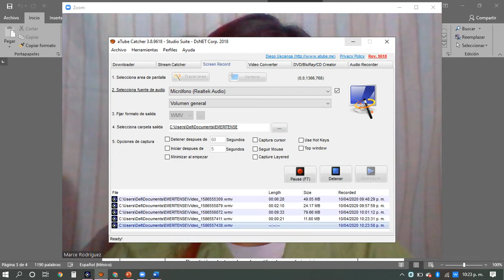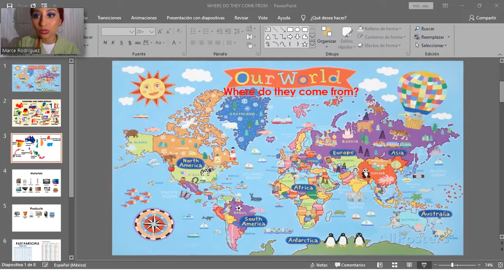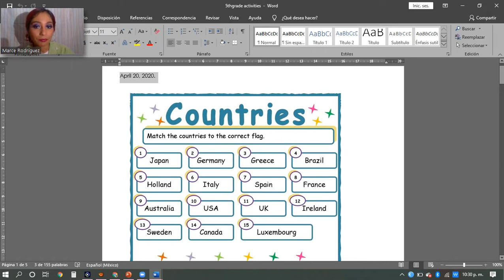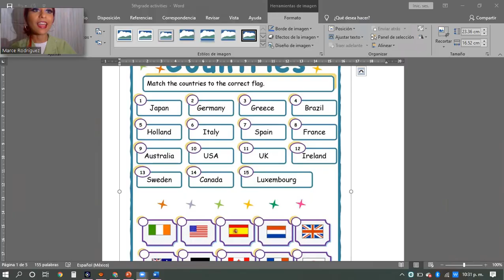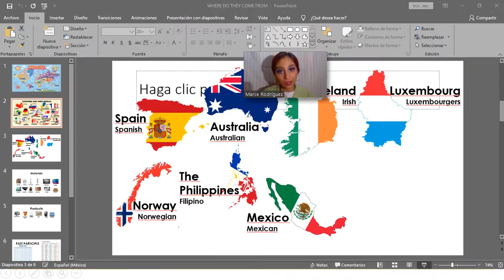5TH GRADE - WHERE DO THEY COME FROM? #1 (INTRODUCTION)